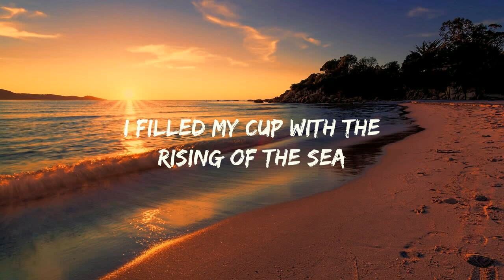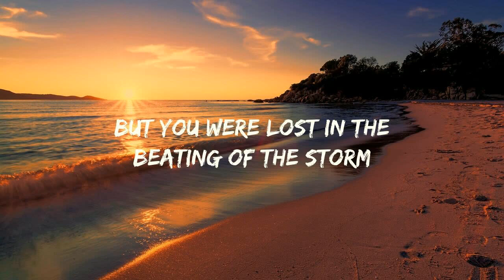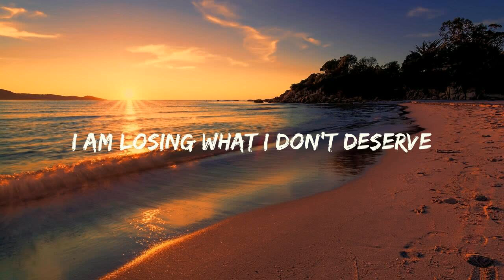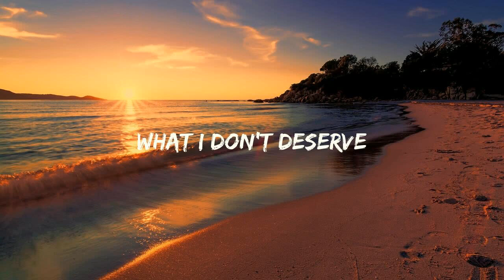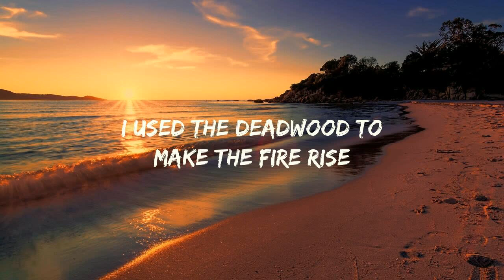Burning in the skies (Lyrics) || Linkin park Burning in the skies WhatsApp Video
Burning in the skies song by Linkin park

I used the dead wood to make the fire rise
The blood of innocence burning in the skies
I filled my cup with the rising of the sea
And poured it out in an ocean of debris

Oh, I'm swimming in the smoke
Of bridges I have burned
So don't apologize
I'm losing what I don't deserve
What I don't deserve

We held our breathe when the clouds began to form
But you were lost in the beating of the storm
And in the end, we were made to be apart
In separate chambers of the human heart

So don't apologize
It's in the blackened bones

I'm swimming in the smoke
So don't apologize
The blame is mine alone
For bridges, I have burned
So don't apologize
What I don't deserve, oh-whoa

I used the deadwood to make the fire rise